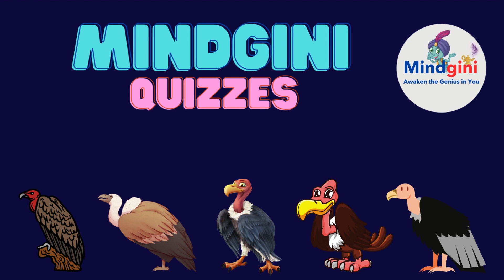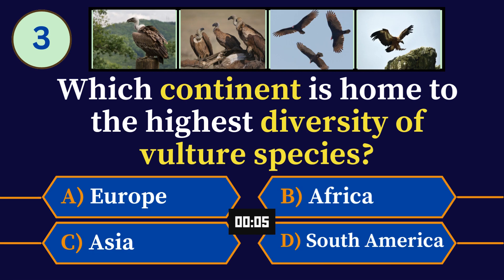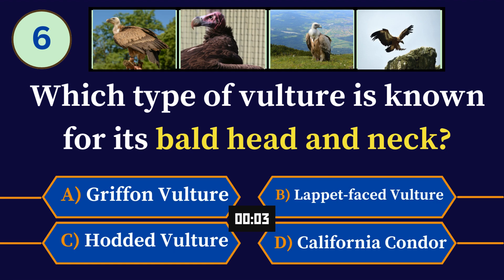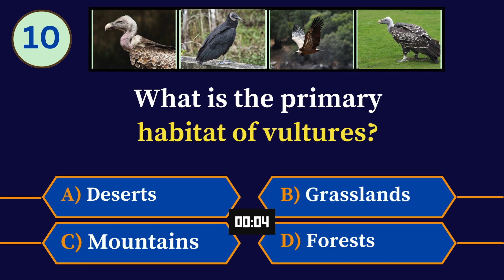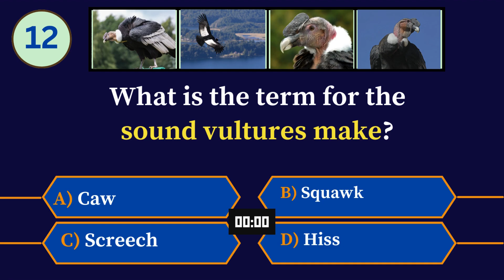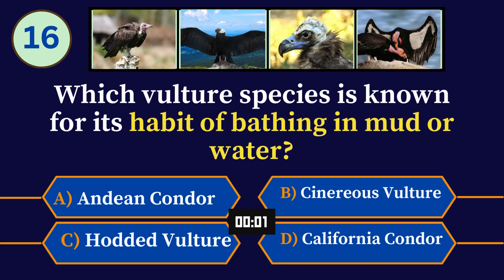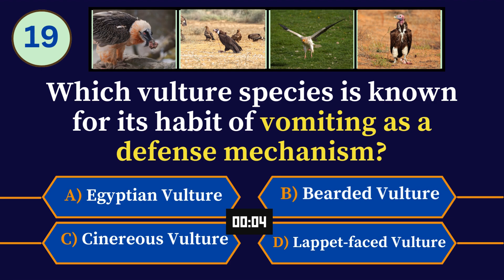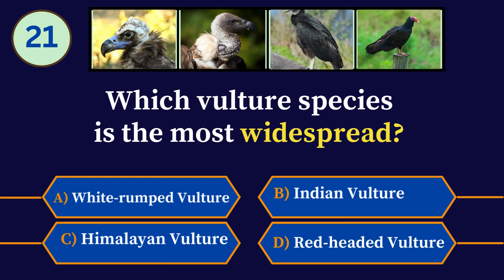🦅 Animal Quiz #2 | Black Vulture | Animal Trivia |🦅 World of Vultures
A Fascinating Look at Baby Bluebirds: Time-Lapse Video with Live Nest Box Cam

American Woodcock

Hum na Peacock Aur Bohut Saray Ring Neck Parrots Pakar Lye 😊🦉 Desert Se Rabbit Rescue Kr Lye 🐰

EAGLE vs FALCON - Who Would WIN This Fight?

Welcome to our fascinating journey into the world of vultures! 🌍
In this exciting animal quiz, we'll test your knowledge about these majestic birds of prey as you discover the secrets of these remarkable creatures. 📚

Join us as we delve into the lives of vultures, exploring their hunting techniques, and impressive wingspans. Learn about the different species of vultures found around the world, from the iconic Andean Condor to the elusive Egyptian Vulture. This quiz is sure to entertain and educate! 🎉🌟🌳

So, spread your wings and join us on this thrilling adventure into the world of vultures. 🚀
birds
vulture
quizzes
black vulture
guess the animal
habitat
creatures
birds quiz
vulture species
animal quiz
animal trivia
Credits:
Motion Graphics Credit:

Let's collaborate and inspire others to embrace holistic health! 🌟